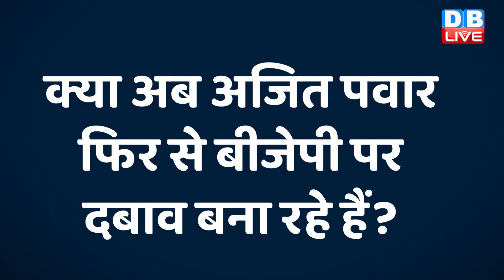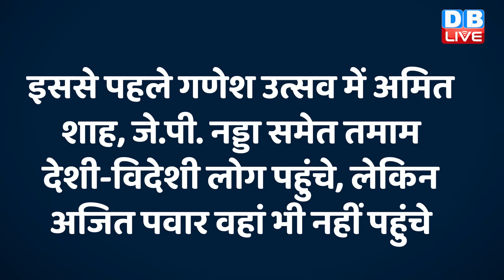Maharashtra की Eknath Shinde Sarkar पर गहराया संकट | Devendra Fadnavis | Ajit Pawar